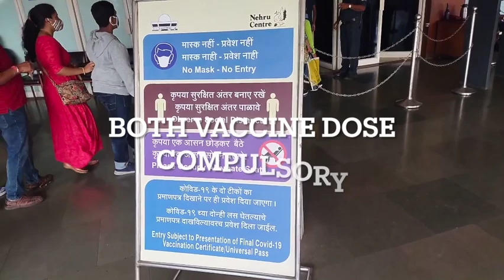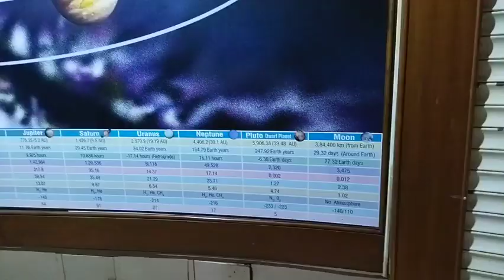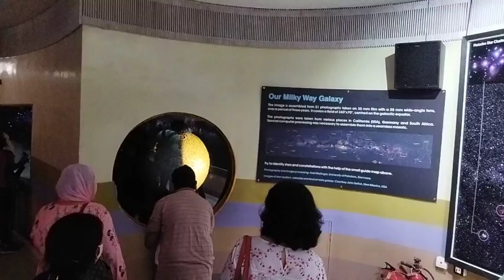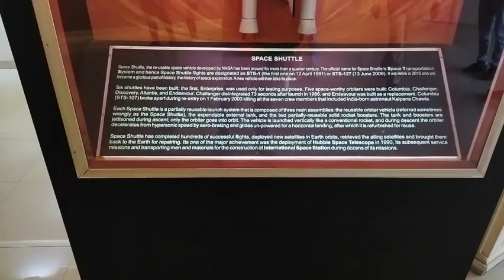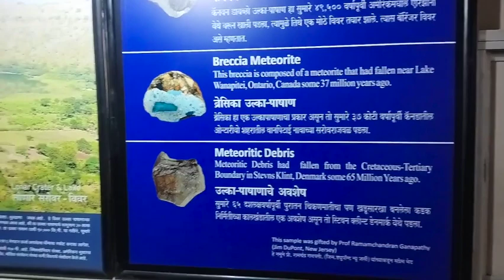Nehru Planetarium Mumbai|Worli Mumbai|Half Day Picnic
Entertainment & learning centre featuring shows about space in a domed theatre & stargazing events.
Address: Nehru Centre, Dr Annie Besant Rd, Lotus Colony, Worli, Mumbai, Maharashtra 400018